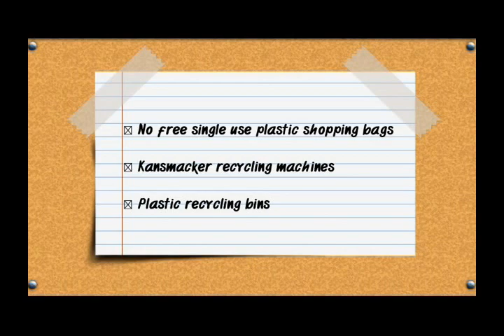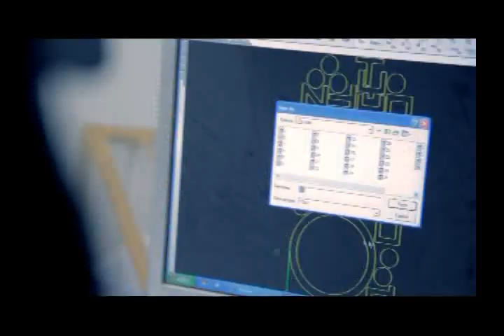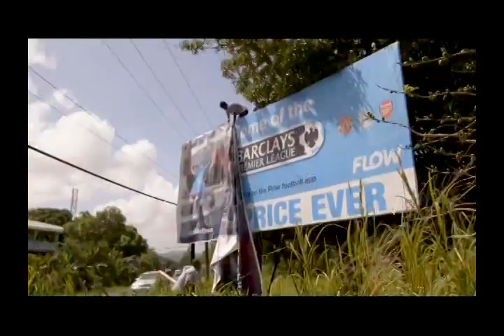Food of Seven for July 21st 2019 with Hon. Priest Kailash K Leonce